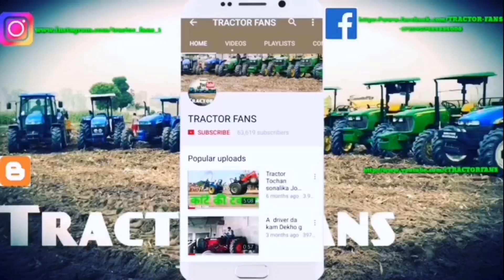Holland 3600-2 allrounder inline pump & Holland 5630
New Holland 3600-2 allrounder inline pump 50hp